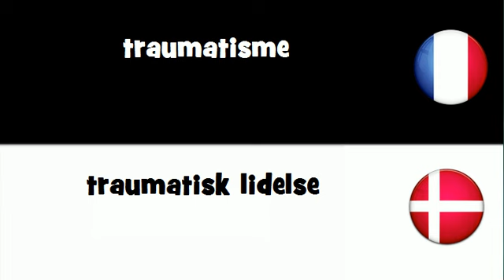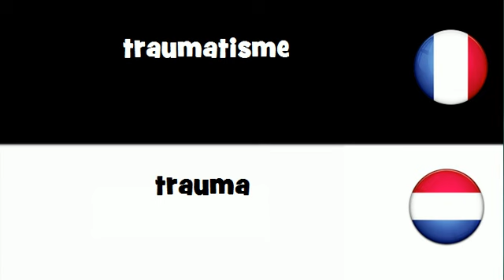VOCABULAIRE EN 20 LANGUES = traumatisme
frenchwithvincent VOCABULAIRE EN 20 LANGUES = traumatisme